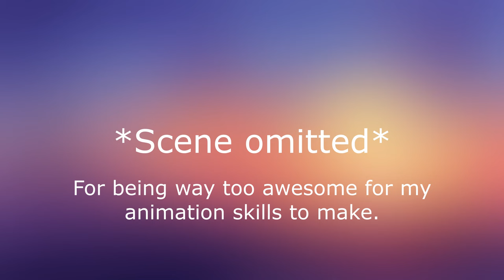Who is Hannya Man? Yakuza Theory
Theory Time! We answer the biggest mystery of Yakuza Kiwami today as we look into the question of Who is Hannya Man. Can we solve it? Can we uncover all the hidden clues to piece together this great and tragic tale?

We'll be exploring the game theory behind his character, unraveling the mysteries that surround him, and discussing how he fits into the larger Yakuza universe. f you're a fan of Yakuza Kiwami, or just love a good game theory, come and enjoy this little parody with us!

A little parody Game Theory I wanted to make to celebrate the end of Kiwami. I hope you enjoy it!

00:00 Setting the stage
00:53 Majima Backstory
02:29 How the Majima Everywhere System Works
03:37 Majima Sensor
04:45 Master of Disguise
06:28 SSS Rank
08:25 Master of Stealth
12:53 So, WHO are they?
13:56 The Tragic Tale of Hannya Man
15:28 Announcement and Outro